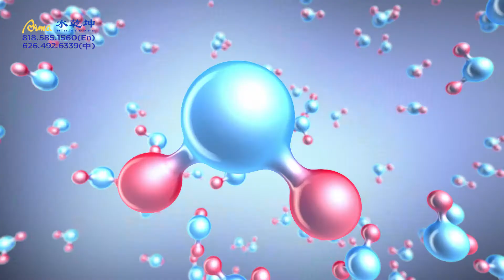水乾坤 201900911 120s